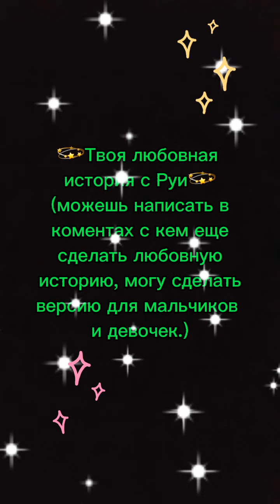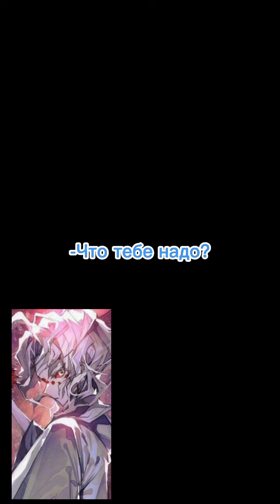💫Твоя любовная история с Руи💫